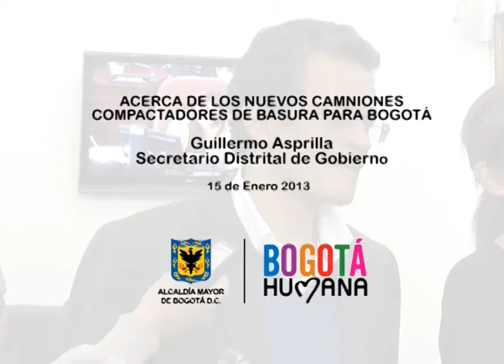Guillermo Asprilla, Acerca de los nuevos Camiones Compactadores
Guillermo Asprilla, Secretario Distrital de Gobierno
15 de Enero 2013
Acerca de los nuevos Camiones Compactadores de basura para Bogotá